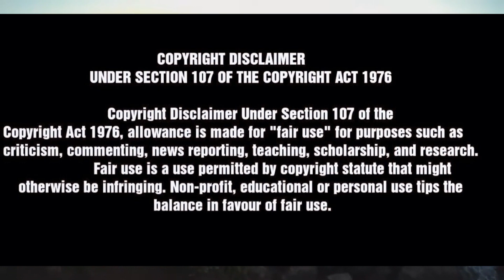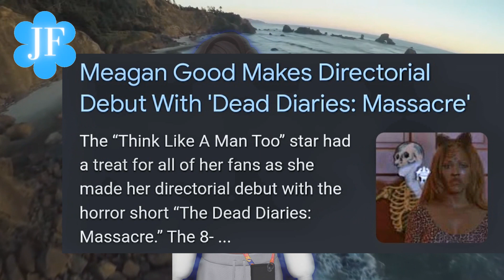TOP 5 HORROR MOVIES STARRING MEAGAN GOOD |WHY isn't she CONSIDERED a BLACK SCREAM QUEEN RESPECTFULLY